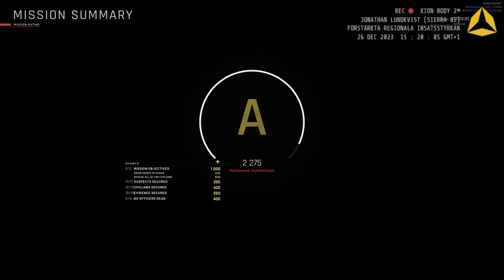Insatsstyrkans Operationer: 13 - Våra fäders synder